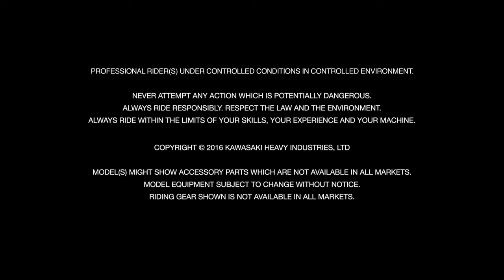TVC Kawasaki 2017 Ninja H2 Carbon and Ninja H2